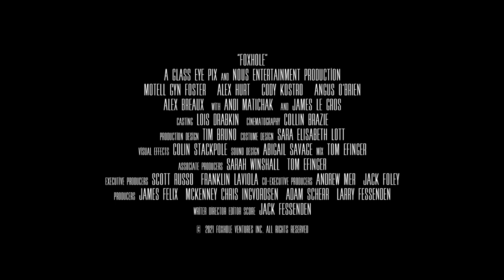Foxhole (2021) | Official Trailer - James Le Gros, Alex Breaux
Unfolding over the span of 36 hours in three separate wars – The American Civil War, World War I, and Iraq – FOXHOLE follows five soldiers confined in a foxhole as they grapple with morality, futility, and an increasingly volatile combat situation.

Director: Jack Fessenden
Stars: James Le Gros, Alex Breaux, Andi Matichak, Alex Hurt, Motell Gyn Foster